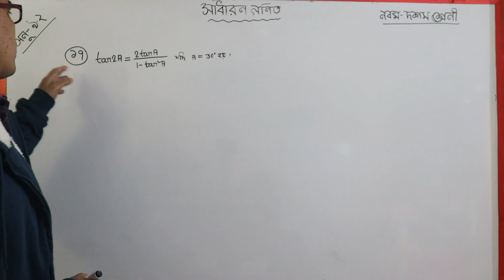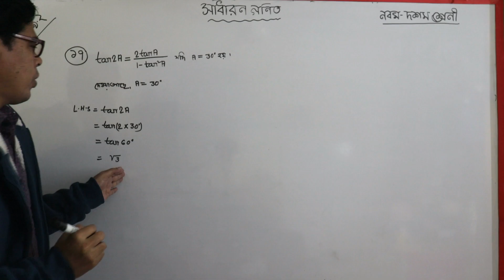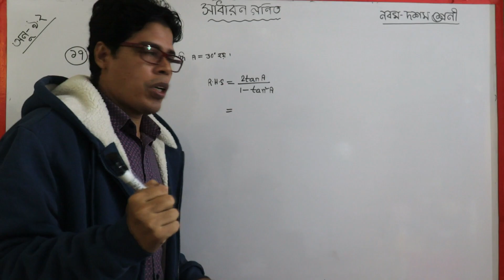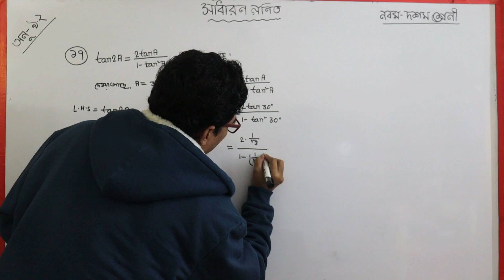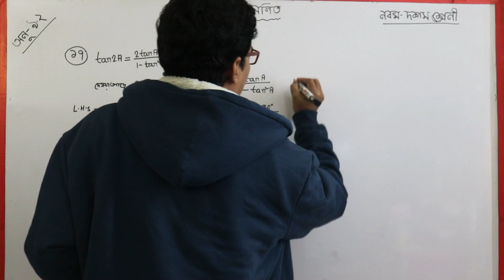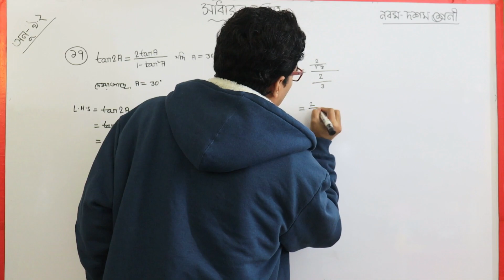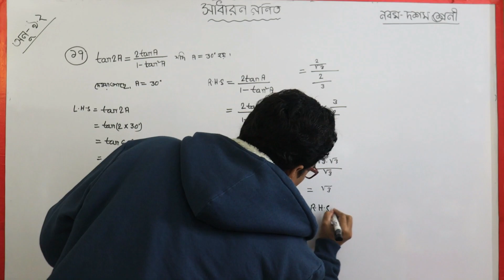Nine Ten Trigonometry , Chapter 9.2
9-10 general math solution pdf,
class 9 10 general math solution pdf bd,
general math solution for class 9 10 pdf english version,
class 10 general math solution pdf,
general math solution for class 9 10 pdf bangla version,